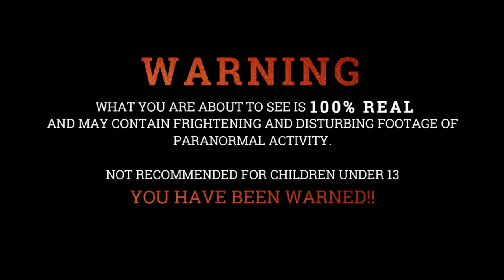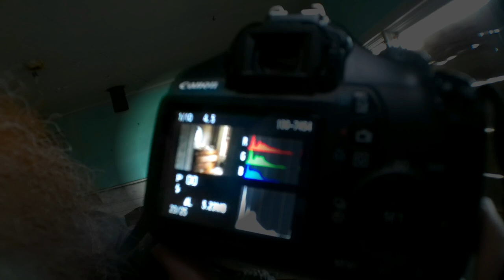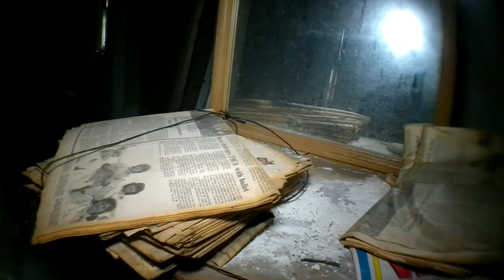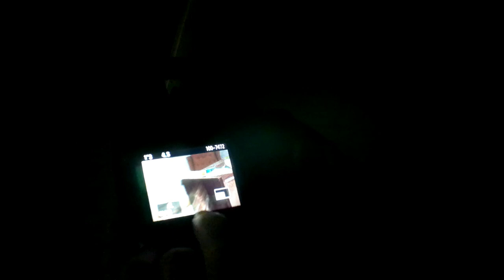Exploring The Creepy Disregarded House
Exploring The Disregarded House At The End Of The Road
Why Did They Leave?
In this episode, Ashes II Ashes gets back to their Urbex roots to Explore and Investigate a Creepy and long Abandoned House that many have asked the Brothers to check out for some time now. Well, they have arrived!

B0M 1X0